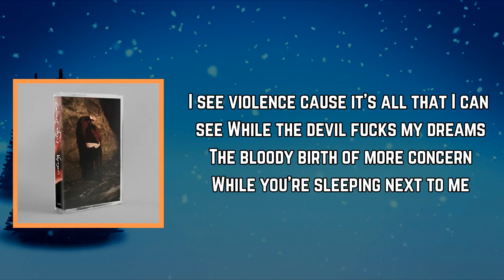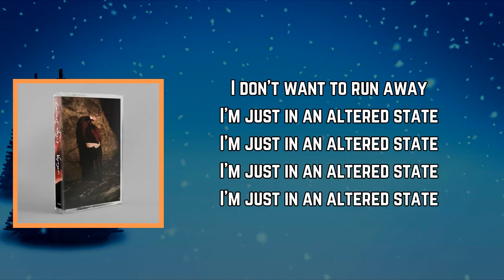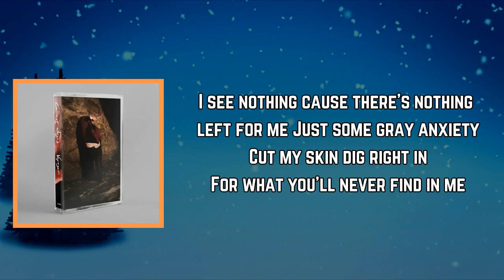Current Joys - Altered States (Lyrics)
Altered States Lyrics:

[Verse 1]
I see violence 'cause it's all that I can see
While the devil fucks my dreams
The bloody birth
Of more concern
While you're sleeping next to me

[Verse 2]
I see nothing 'cause there's nothing left for me
It's just some gray anxiety
And cut my skin
Dig right in
For what you'll never find in me